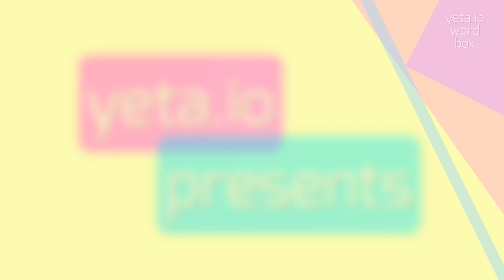How to say "anchorless"! (High Quality Voices)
Watch in this video how to say and pronounce "anchorless"!